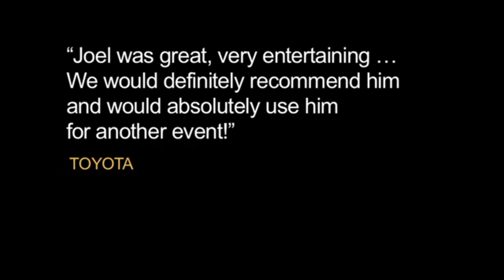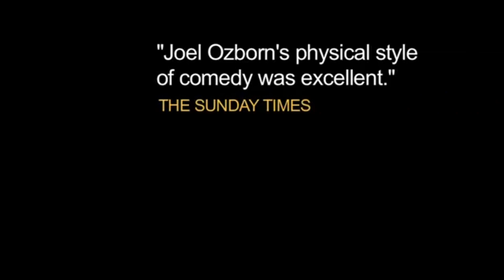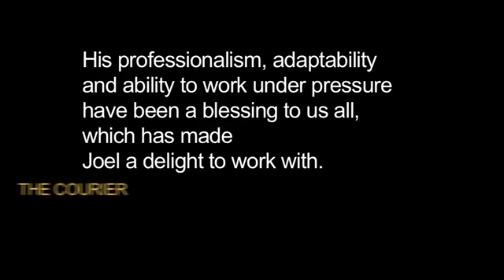Joel Ozborn | Great Expectation